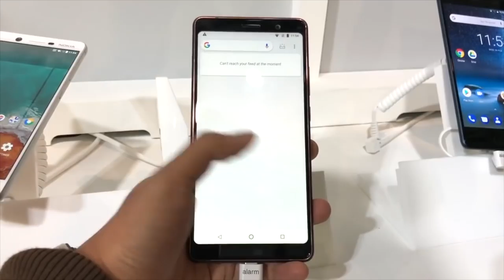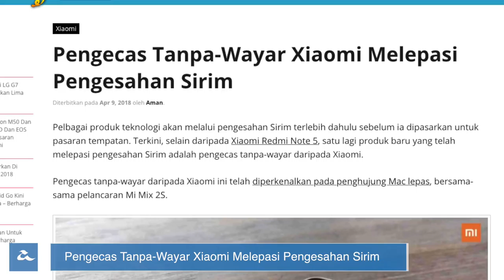Amanz24 - iPhone 8 Edisi (RED), Nokia 7 Plus Malaysia, Dwi-Takuk Pada ZTE Iceberg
Apple hari ini menyatakan bahawa iPhone keluaran tahun ini mungkin dibina dengan sistem tri-kamera. Mereka juga telah memperkenalkan iPhone 8 dan iPhone 8 Plus dengan pilihan warna merah yang mana boleh dipra tempah bermula 10 April ini.

Nokia 1 pula hari ini telah dilancarkan bersama sama pengenalan Nokia 7 Plus. Telefon pintar Nokia 7 plus yang hadir dengan cip snapdragon 660 bersama android One ini boleh didapati pada harga RM1699 bermula 20 april ini. Manakala Nokia 1 yang hadir dengan sistem operasi Android Oreo Go Edition  pula ditawarkan pada harga RM 399 bermula 13 April ini.

iFixit telah mengeluarkan kenyataan bahawa telefon pintar Huawei P20 Pro lebih sukar dibaiki berbanding iPhone X. Hal ini  kerana peranti ini didapati menggunakan sistem penstabilan optikal OIS pada ketiga tiga modul kamera.

Acer Malaysia yang bakal melancarkan tiga komputer riba Acer yang bertemakan Marvel’s Avengers: Infinity War tidak lama lagi telah membuka pendaftaran sehingga 17 April ini dan bagi yang berminat untuk mendapatkannya bolehlah mendaftar melalui laman khusus mereka hari ini.

Selain itu, ZTE pula hadir dengan rekaan konsep dwi takuk pada skrin telefon pintar mereka, iaitu ZTE Iceberg.  Telefon pintar ini menyertakan kamera pada takuk atas dan speaker bersama mikrofon pada takuk pada bahagian bawah peranti.

Pengecas tanpa wayar keluaran Xiaomi pula kini telah melepasi pengesahan Sirim. Buat masa ini, status kehadiran peranti yang menyokong pengecasan Qi pada kelajuan 7.5W ini ke pasaran Malaysia masih belum diketahui.  Untuk Xiaomi Malaysia pula, mereka telah mengumumkan bahawa kedai jualan mereka bakal dibuka di One Utama bermula Mei ini.

Akhir sekali, beberapa lagi gambar rekaan Xiaomi Black Shark telah tertiris dengan penampilan kerangka khas untuk peranti tersebut. Peranti ini dikatakan hadir dengan warna hitam bersama logo Black Shark dan pada bahagian atas kerangka pula ia dikatakan merupakan aksesori alat kawalan permainan.

Pengulas & Suntingan Video:
• Arib Ismail: